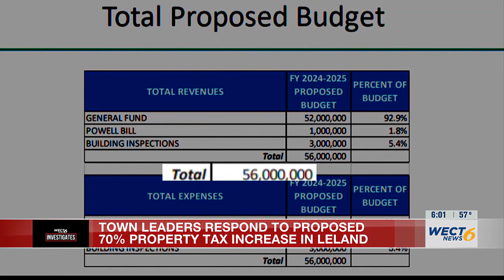Town leaders respond to proposed 70 percent property tax increase in leland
It's one of the fastest growing towns in the state -- filled with new roads, businesses, and services that didn't exist just a few years ago